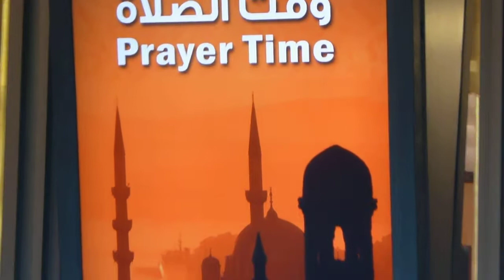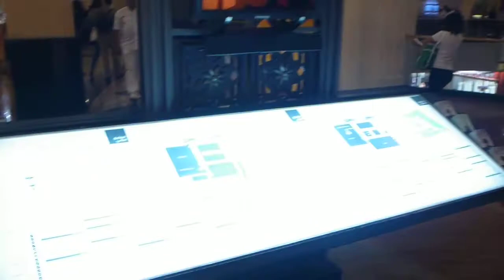Prayer Time in Mall of Emirates in Dubai